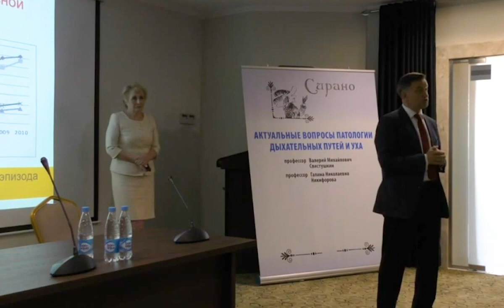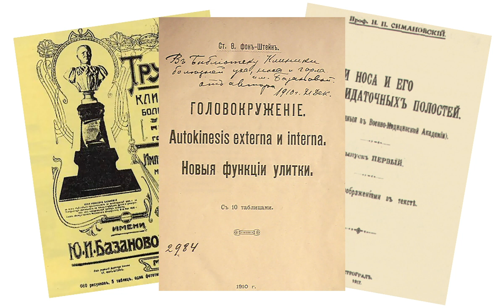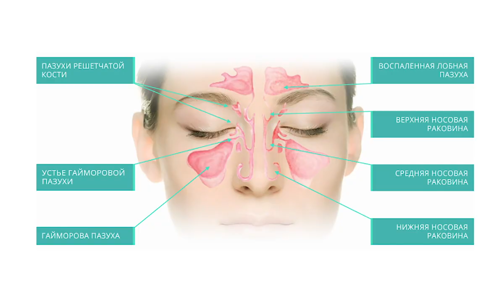Первый видеоурок "Отоларингологи для врачей первичного звена"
Приглашаем Вас к просмотру первого урока в субботу 19 января в 11:00, в котором д.м.н., профессор кафедры болезней уха, горла и носа Первого МГМУ им. И.М. Сеченова Никифорова Галина Николаевна обсудит рабочее место отоларинголога.